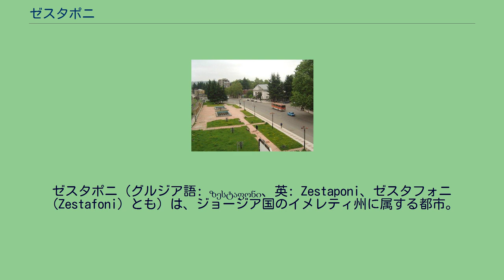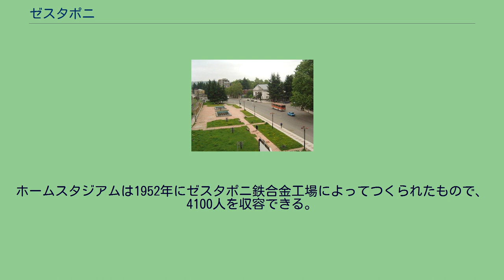ゼスタポニ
ゼスタポニ（グルジア語: ზესტაფონი、英: Zestaponi、ゼスタフォニ（Zestafoni）とも）は、ジョージア国のイメレティ州に属する都市。
ゼスタポニ地区の中心地である。
チアトゥラ近郊から産出されるマンガンを加工する大規模な鉄合金工場がある。
コルキスの平野部に位置し、1月の平均気温は-4℃と寒く、8月の平均気温は24℃と暑い。
郊外ではワインがつくられる。
紀元前3世紀にイベリア王パルナバス1世によって小さな要塞が築かれたショラパニの町から2km下流にある。
1560年代の文献に初めてその名が見える。
1820年代にはコサック軍が駐屯し、町を流れる川にちなんで「クヴィリラ」と改称された。
1920年代にも再度「ジュゲリ」と改称されたが、後に古来の名に戻された。
ゼスタポニと近隣のショラパニは工業の街である。
国内最大の鉄合金工場であるゼスタポニ鉄合金工場は鉄道でチアトゥラからクヴィリラ渓谷を通り運ばれてくるマンガンの加工で世界シェアの6%を占めている。
1998年にはシリコマンガンを3万5000トン、中炭素マンガン合金を1万1000トンそれぞれ産出したが、業績は11万トンのマンガン合金を産出した最盛期から下降気味である。
2006年2月にイギリスの鉄鋼取引企業「ステンコール」が買収した。
その他、この一帯では電化製品、アルミニウム、銅線、針金などが生産されている。
ソビエト連邦下では耐火レンガ、大理石、衣類、ワイン用の葡萄も生産されていたが、崩壊後衰退していった。
地元のサッカークラブ、FCゼスタポニは国内の1部リーグでプレイしている。
ホームスタジアムは1952年にゼスタポニ鉄合金工場によってつくられたもので、4100人を収容できる。